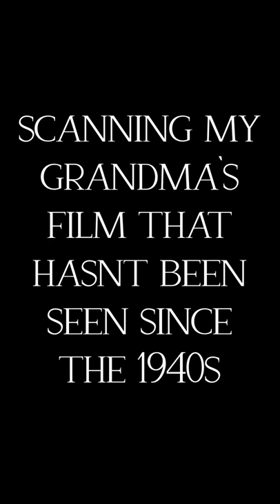Scanning Film From The 1940s On An Epson v600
Scanning my Grandma's old film and I find something very interesting